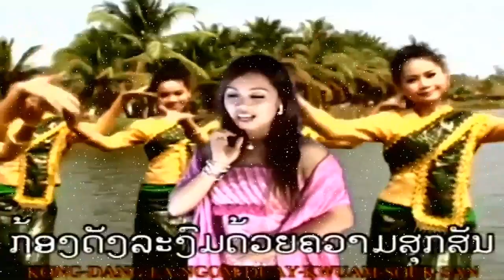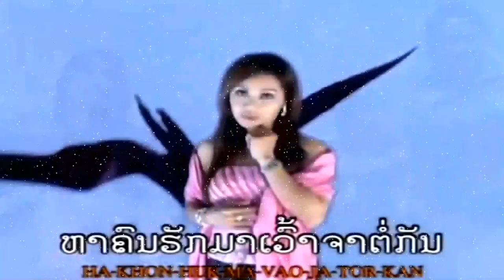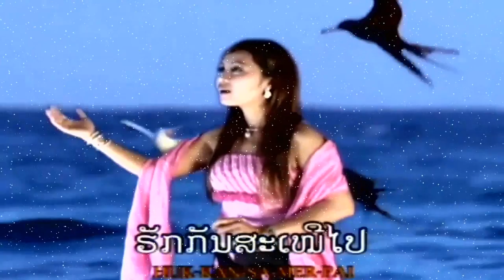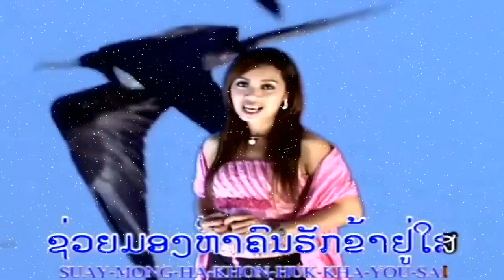Kard Huk ຂາດຮັກ - Alouny Dalavong ອາລຸນນີ ດາລາວົງ [Lao MV]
Artist: ຮ້ອງໂດຍ : Alouny Dalavong ອາລຸນນີ ດາລາວົງ (Lao Love MV)
Title: Kard Huk ຂາດຮັກ
By: PK promotion
Hope you enjoy this Lao Long time Song very much.Have fun!